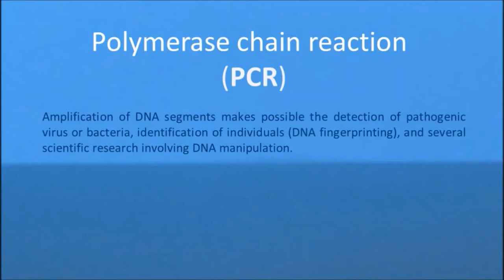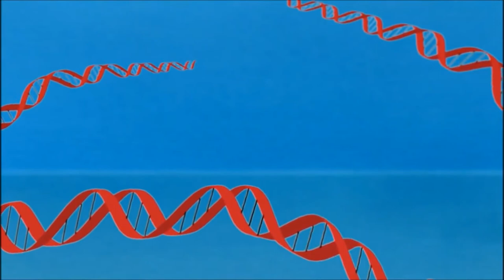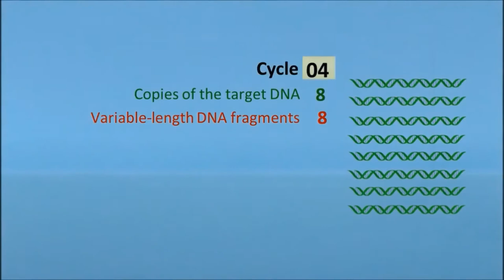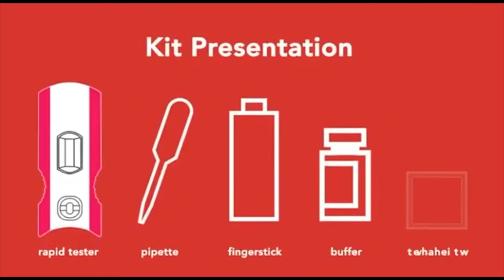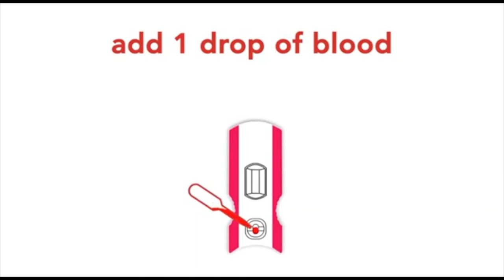Covid Tests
Types of Covid tests.